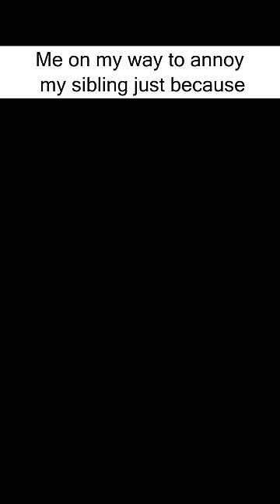Siblings Memes Memes 527